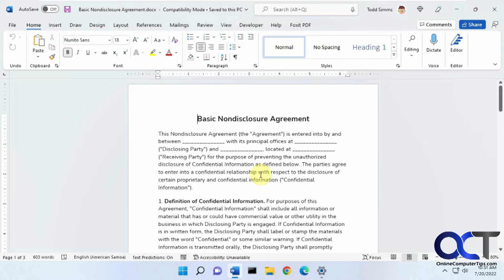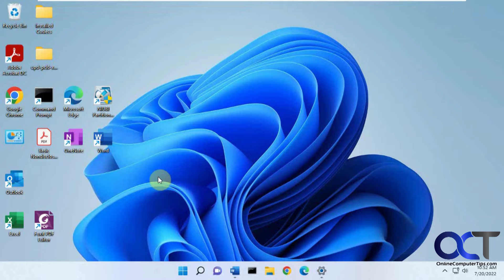How to Create a Password Protected PDF Document in Microsoft Word or Other Office Apps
If you need to save a Word or other Office document or file as a PDF file, then it's easy to do by using the Microsoft Print to PDF function. But if you need to add a password to your PDF file then you will need to use the export option and then add a password before creating the PDF file itself. Then when someone tries to open your file, they will need to type in the password before being able to do so. This will work for Excel spreadsheets and other Office applications.

Check out our book (Office Made Easy) that is designed to take your Microsoft Office skills to the next level!